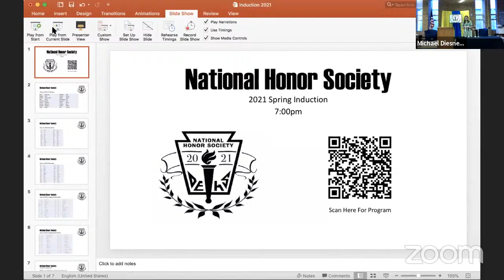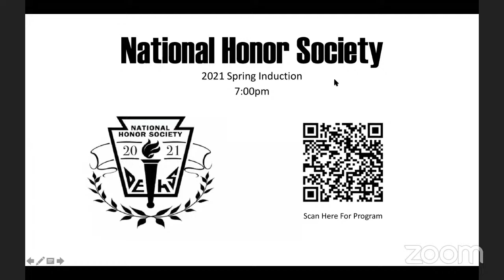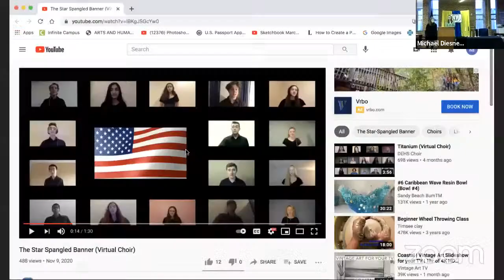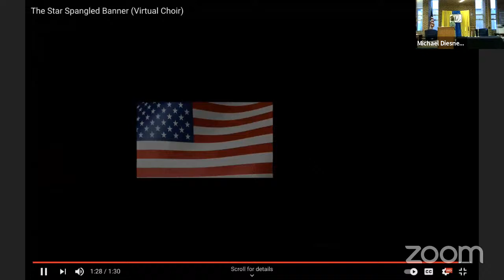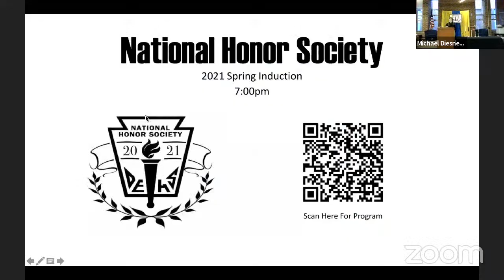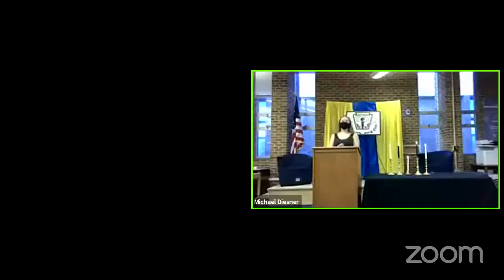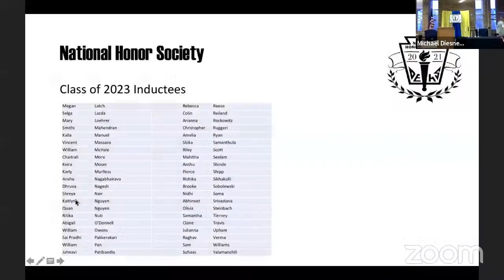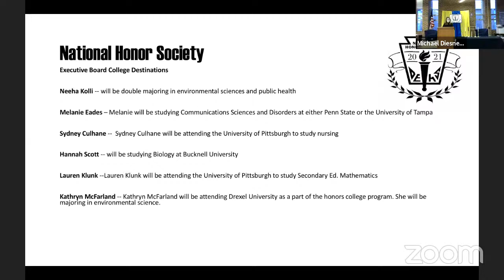Downingtown High School East National Honor Society Induction 2021